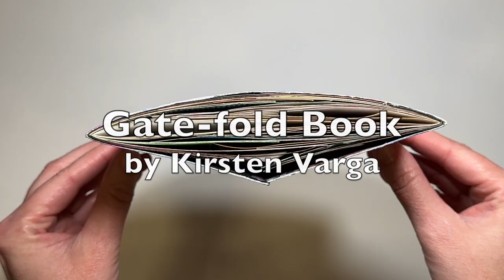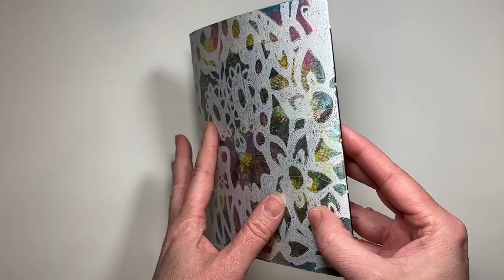Gate-Fold Book with Kirsten Varga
Welcome back Creatives! Kirsten Varga here with a bookmaking project using the fabulous October StencilClub designs by Cat Kerr. The bold imagery is festive and fun. I pulled out my GelliArts printing plate and my stash of specialty papers to create this beauty. The name of this structure is a Gate-fold Book.

Stencils are the October 2023 StencilClub selections designed by Cat Kerr.

Other supplies used:
140lb watercolor paper
various text weight and cardstock papers
deli paper
acrylic paint
matte medium
GelliArts® printing plate
brayer
ruler/pencil/scissors
bone folder
waxed linen thread/needle
eyelets and setter/hammer
3/4" circle punch
binding clips